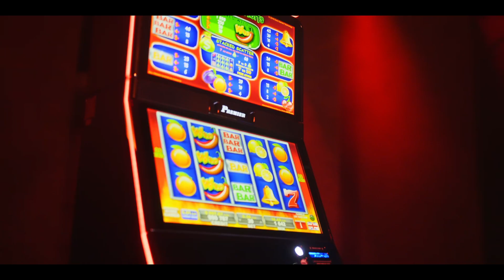Premier Cabinet P 27/27 ST SLIM by EGT